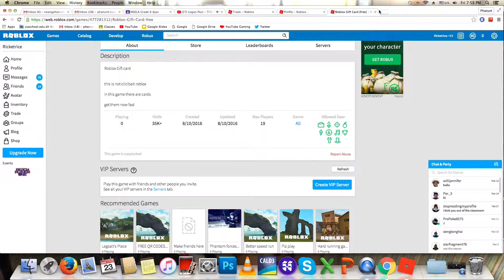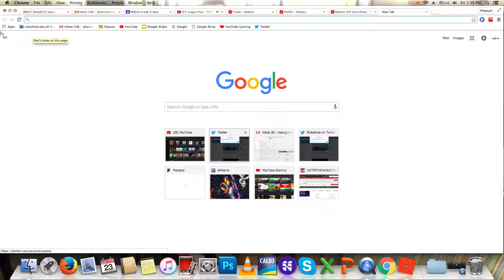Porshce race Jailbreak